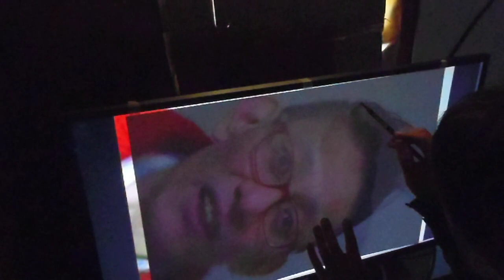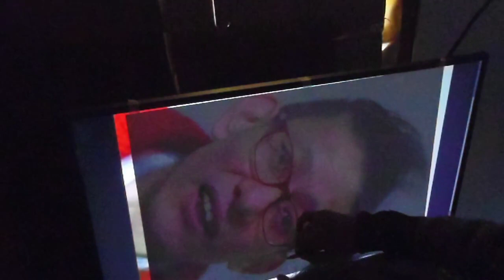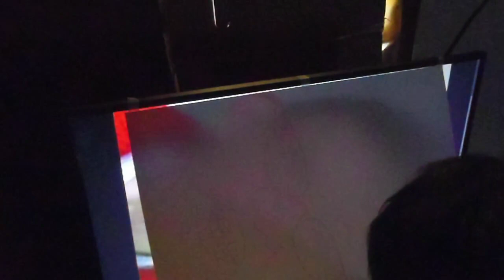テントさんを描いてみた！？